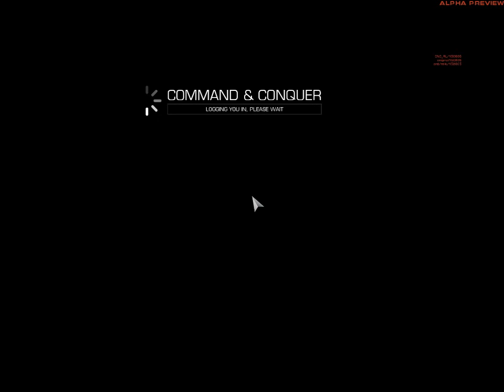Command & Conquer 2013 Hard AI #1 EU vs APA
Hard AI is a bit defunct in this state of alpha. Tried to use many types of units.